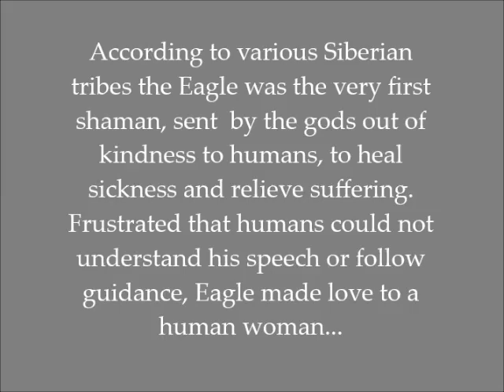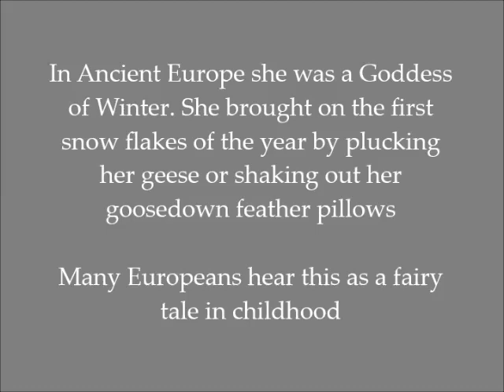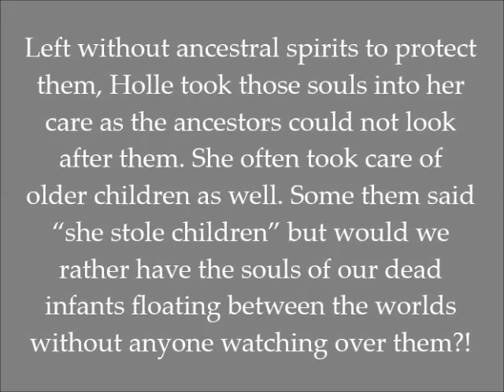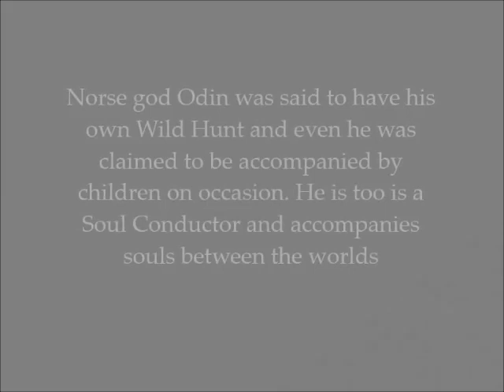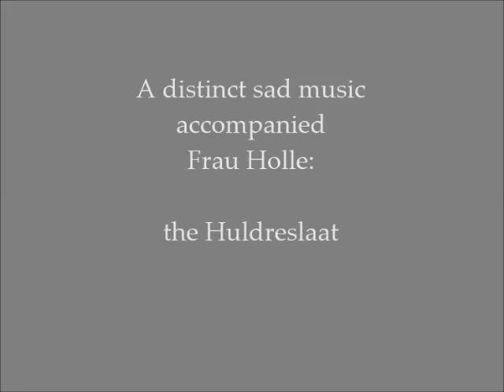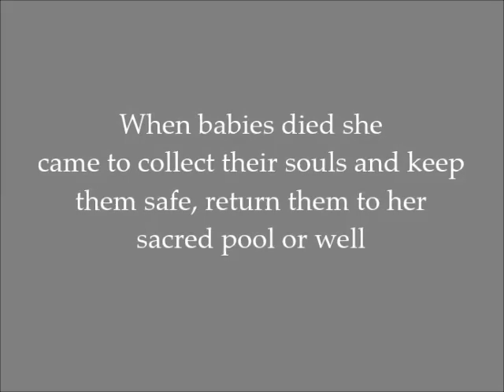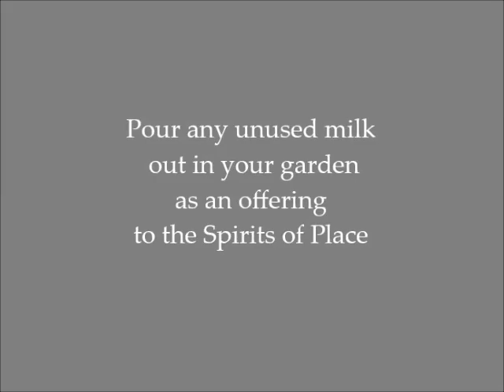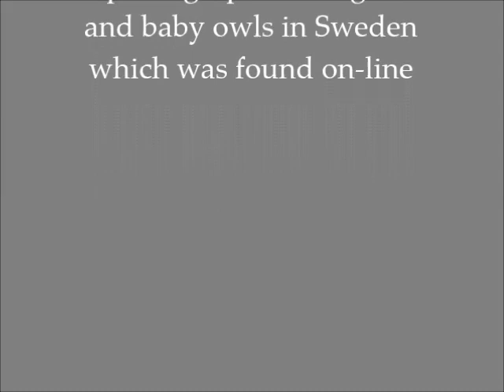THE WILD HUNT OF FRAU HOLLE AND HER HEIMCHEN 2017 Imelda Almqvist Art Video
In this art video shamanic teacher and painter Imelda Almqvist explores the role of a very ancient Northern European goddess called Frau Holle, as a soul conductor for children.

There are many reports of her roaming the land and night sky accompanied by the spirits of dead children. This phenomenon is called The Wild Hunt.

In Middle Dutch the name of the Milky Way was Vroneldenstraet: the street or highway of Frau Holle.

She is also known as the Hyllemoer or Elder Mother and  closely associated with the spirit of the Elder Tree.

As a new religion called Christianity took over, Frau Holle became feared, even demonized. Her crucial role:  patrolling the liminal zone between Life and Death was no longer understood. Her deep  compassion for life, especially young life, was no longer felt.

Frau Holle deserves to return to our collective consciousness and take her rightful place as one of the most ancient goddesses of Old Europe!